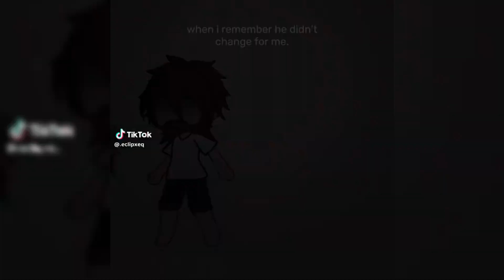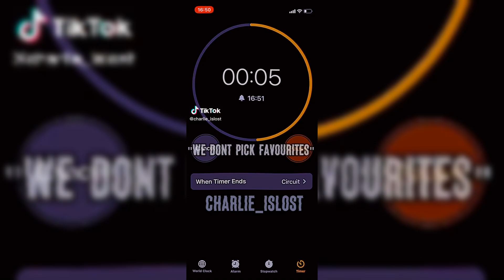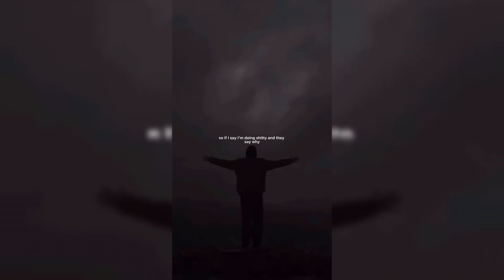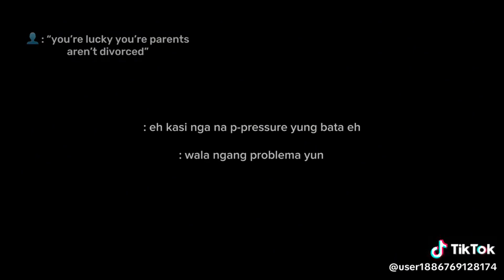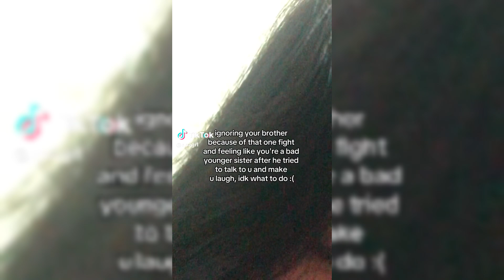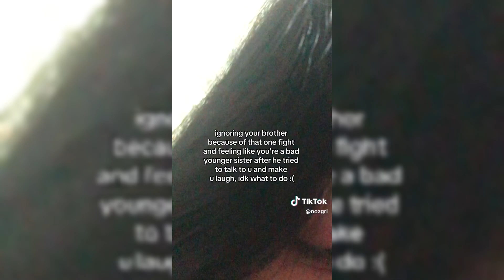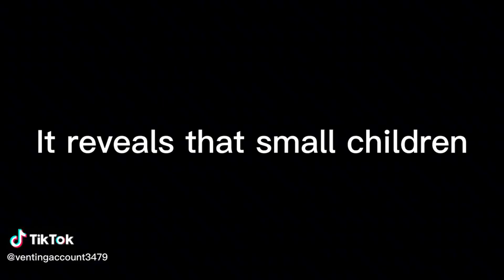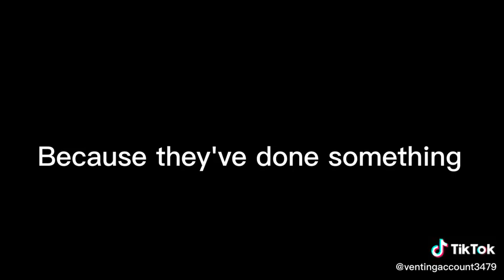"NEW "Vent TikTok Compilation😭 #84